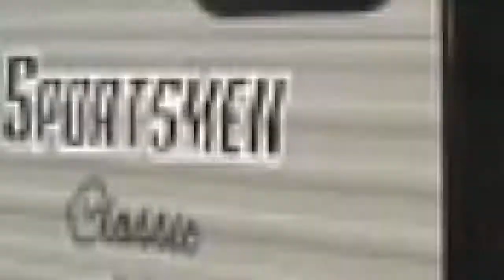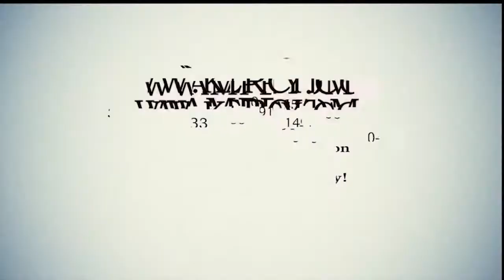2018 KZ RV Sportsmen Classic 180TH